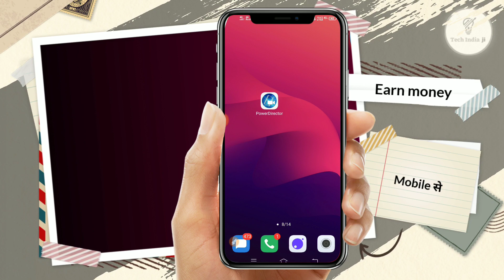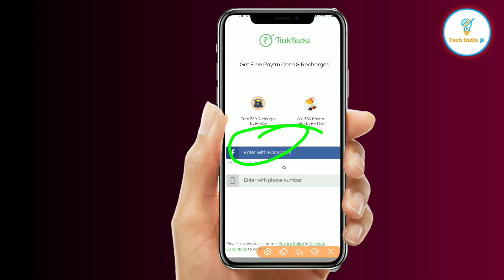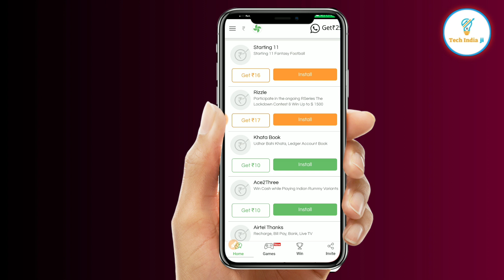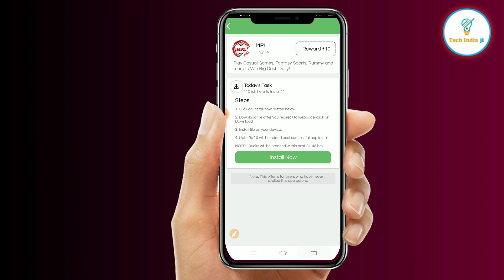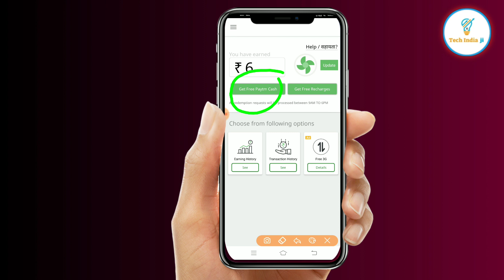Mobile se paise kamaye || 2020 में इस तरीके से घर पर आसानी से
hello dosto aaj ki iss video me hum ne aap sabhi ko bataya hu ek aise application ke baade me
jiss se aap sabhi apne mobile se ghar par paise kama sakte ho 2, se 3 ghante kaam kar ke roz ke
apne smartphone se

mobile se paise kaise kamaye in hindi
Paise kaise kamaye ghar baithe mobile se
How to earn money from mobile in hindi
मोबाइल से पैसे कैसे कमाते है
Mobile se paise kaise kamaye app
Mobile se paise kaise kamaye jate hain
Mobile se paise kaise kamaye in hindi/urdu